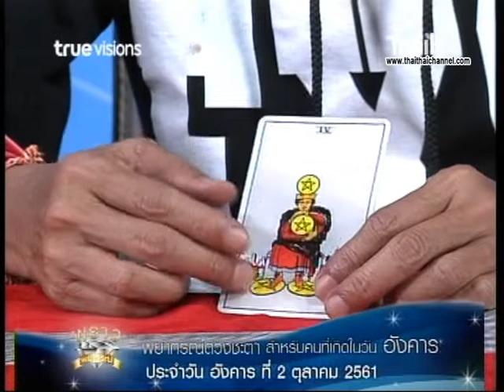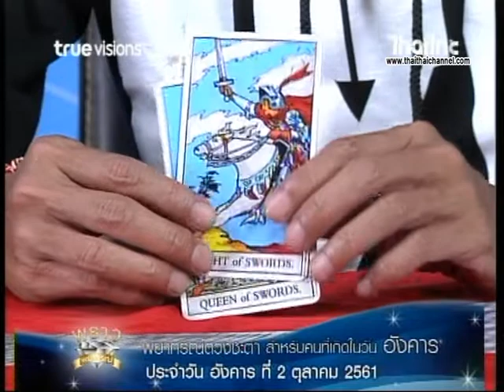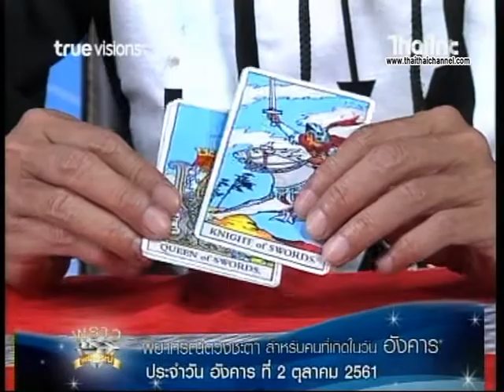เช็คดวงแม่นๆ เกิดวันอังคาร ดวงชะตาประจำวันที่ 2/10/61